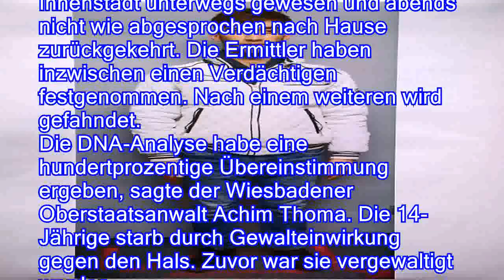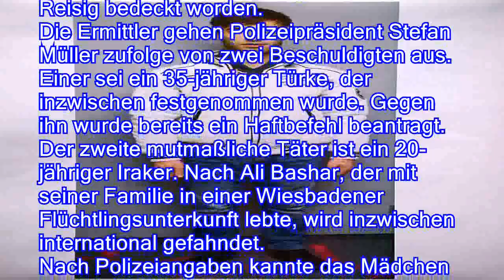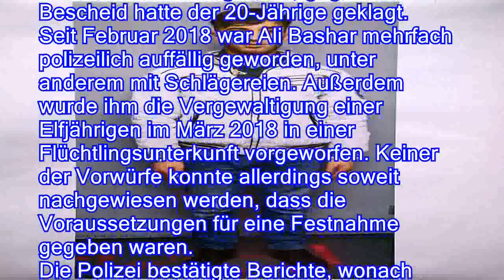Iraker und Türke unter Verdacht: Susanna wurde vergewaltigt und ermordet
Im Vermisstenfall Susanna bestätigen sich die schlimmsten Befürchtungen. Die 14-Jährige ist tot. Sie wurde von zwei Tätern vergewaltigt und ermordet, von denen einer noch auf der Flucht ist.

Bei der am Vortag gefundenen Leiche handelt es sich um die 14-jährige Susanna aus Mainz. Das teilte die Polizei in Wiesbaden mit. Das Mädchen wurde seit dem 22. Mai vermisst. An diesem Tag war sie mit Freunden in der Wiesbadener Innenstadt unterwegs gewesen und abends nicht wie abgesprochen nach Hause zurückgekehrt. Die Ermittler haben inzwischen einen Verdächtigen festgenommen. Nach einem weiteren wird gefahndet.
Die DNA-Analyse habe eine hundertprozentige Übereinstimmung ergeben, sagte der Wiesbadener Oberstaatsanwalt Achim Thoma. Die 14-Jährige starb durch Gewalteinwirkung gegen den Hals. Zuvor war sie vergewaltigt worden.
Susannas sterbliche Über